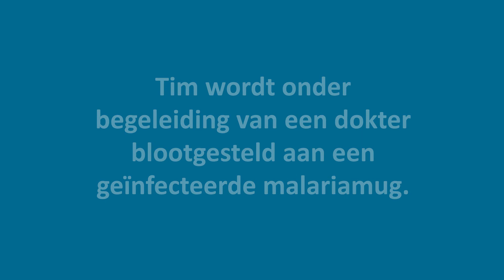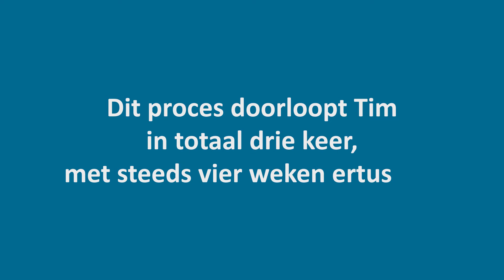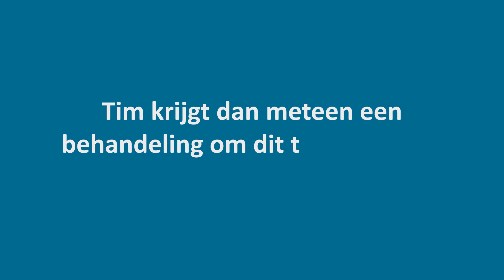Verloop van een malaria infectie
Deze animatie laat zien hoe een gecontroleerde humane malaria-infectie in zijn werk gaat.